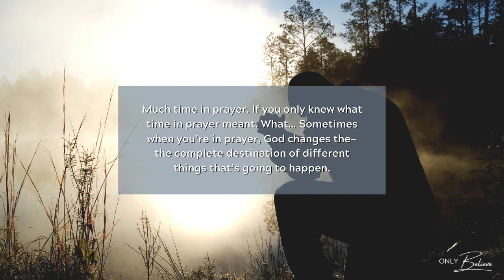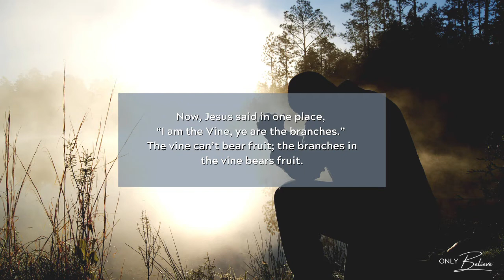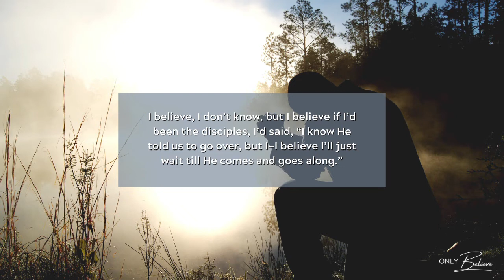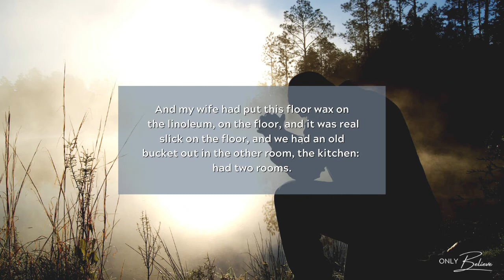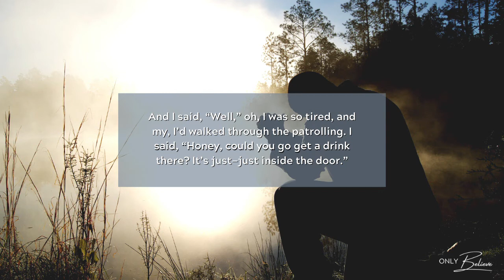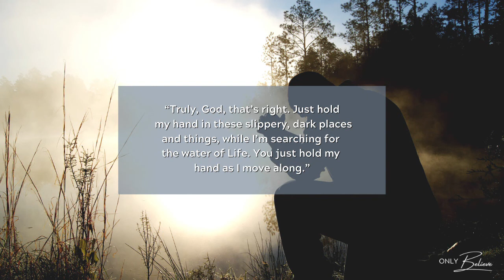"If you only knew what time in prayer meant" | Rev. William Branham ( 55-0227e )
Just previous of this chapter, we find one place there, where the Son of God spent so much time in prayer. And if Jesus had to spend much time in prayer to stay in fellowship with the Spirit that was in Him, how much more do you and I have to spend in prayer? Much time in prayer. If you only knew what time in prayer meant. What… Sometimes when you’re in prayer, God changes the—the complete destination of different things that’s going to happen. Do you believe that? Might be something fixing to happen, and your prayer could change the whole situation.Well, you say, “If God knows it’s going to happen, what would my prayer do?”16 You remember when He stood there looking out upon the harvest, He said… He was the Lord of the harvest. He said, “The harvest is ripe and laborers are but few; pray ye the Lord of the harvest, that He will send laborers into His harvest.” In other words, “Pray to Me that I will send laborers into My harvest, which I’m just telling you it’s such a needy thing.” But part of it lays in human beings. Do you believe that? The Kingdom of God lays within the human being. Now, Jesus said in one place, “I am the Vine, ye are the branches.” The vine can’t bear fruit; the branches in the vine bears fruit. God cannot bear fruit of Hisself, it’s got to take the Church. Is that right? He’s got to take you branches to bear fruit. And when you branches are yielded to the vine, then fruit comes forth. See what I mean? God wants your hands; He wants your eyes; He wants your tongue, wants your lips, wants your ears, wants your hands and feet so He can bring forth fruit through you. 17 Now, Jesus put much time in prayer. One day there He told His disciples; He said, “Now, cross over to the other side.” He sent them away while He went up in the mountain to pray. While He was up there alone, really… a storm coming up. I believe, I don’t know, but I believe if I’d been the disciples, I’d said, “I know He told us to go over, but I—I believe I’ll just wait till He comes and goes along.” I’d like for Him to be along in these cases, don’t you? So we see Him now going up into the mountain to pray. The disciples thrust out into the sea and picked up their oars, and their little ship’s sail went up, and away they started, oaring across to the other side where Jesus was to meet them on the other side. Then going in the absence of the Holy Spirit, or Christ then in visible form, on the road over trouble set in. And usually, if you start anywhere without Christ, trouble’s on its road. Just as soon as the devil sees you out of fellowship with Christ, right then he will set out for you as hard as he can. Just as soon as he sees you away from prayer, away from consecration, Satan will catch you right then if he possibly can. 18 You know, it’s… One night when Billy Paul, here, my boy, he was a little, bitty fellow. And we was living in a little, two-roomed cabin. And my wife had put this floor wax on the linoleum, on the floor, and it was real slick on the floor, and we had an old bucket out in the other room, the kitchen: had two rooms. And we were sleeping in the front room, and the next room was the kitchen. And the bucket of water set out there, the dipper. And so he woke up, and he said, “Daddy?” And I said, “What?” A little, bitty fellow. He said, “I want a drink.” And I said, “Well,” oh, I was so tired, and my, I’d walked through the patrolling. I said, “Honey, could you go get a drink there? It’s just—just inside the door.” He said, “Daddy, come, go with me.” And I said, “Oh, there’s nothing will hurt you, honey; just go inside the door.” He said, “Daddy, I’m afraid to go ’less you go with me.” 19 I thought, “Poor, little fellow.” That’s right. “God, I’m afraid to go too, ’less You go with me. Father, I know that it’s all right. You ordained ministers to go preach the Gospel, but if You don’t go with me, I’m afraid. You come go with me.” So I got up and felt around, got him by the hand. We started through the room. And just as we started through the room, she had one of these little rugs laying in there, and the little fellow slipped, and would’ve pitched right forward on his face, if I didn’t have a hold of his hand. And I held him up, like that, to keep him from smashing right down on his face. I thought, “Truly, God, that’s right. Just hold my hand in these slippery, dark places and things, while I’m searching for the water of Life. You just hold my hand as I move along.”

    55-0227e - The Healing Of Jairus' Daughter